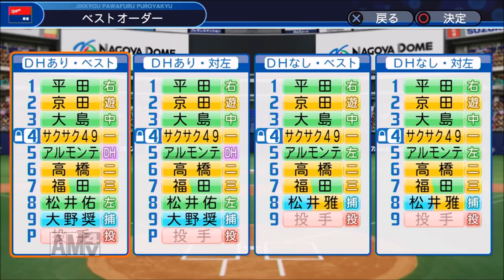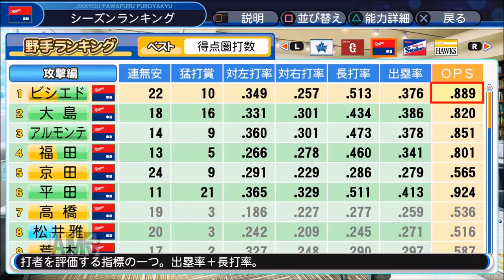【パワプロ2018】強者揃いのプロ野球選手を倒す！対決サクサクセス♯49【ビシエド】